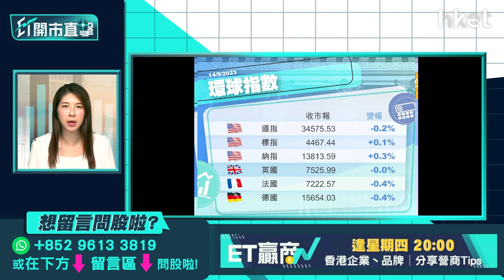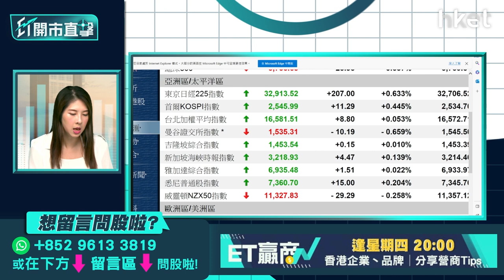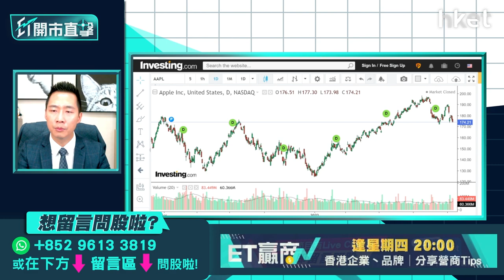【ET開市直擊】美國CPI怎解讀？ 反補貼調查對電動車股影響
本周市場焦點之一的美國CPI出爐，8月CPI按年升3.7%，較7月的3.2%升幅擴大，並略高於預期的3.6%；撇除食品和能源價格的核心CPI按年升4.3%，符預期，較上月的4.7%升幅放缓，通脹數據好壞參半，華爾街分析師對11月是否加息仍有分歧，CPI出爐對加息步伐有何啟示？歐盟對中國電動車企展開反補貼調查，電動車股周三要捱沽，比亞迪（01211）衝上1個月高位後，收市倒跌近3%；造車新勢力「蔚小理」亦跟跌，事件對電動車股造成多大影響？紅蟻資本投資總監李澤銘（Alan）今早9時於《ET開市直擊》為你逐一盤點大市焦點。